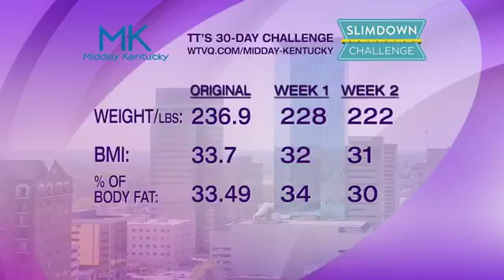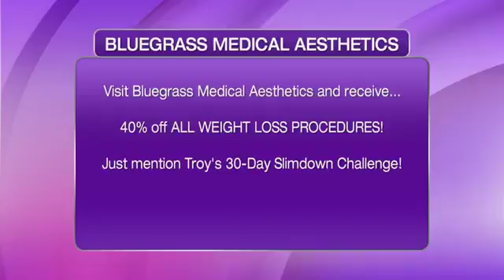Table Talk - Tailgate Party 8-25